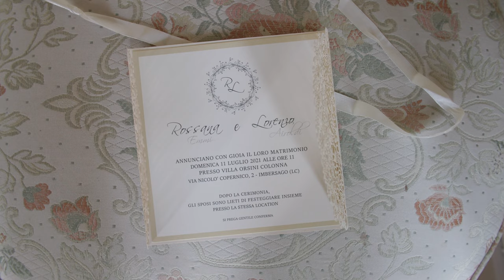Rossana & Lorenzo - Trailer Matrimonio Villa Orsini, 11-07-21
Trailer ufficiale del nostro matrimonio a Villa Orsini Colonna (Imbersago), 11 luglio 2021. Realizzato da Cristina Meta Photography (Lecco). Proiettato durante il ricevimento dopo il taglio della torta. 4k, 60fps.